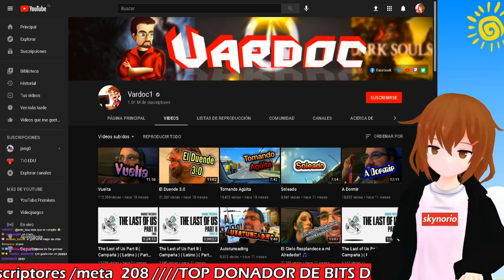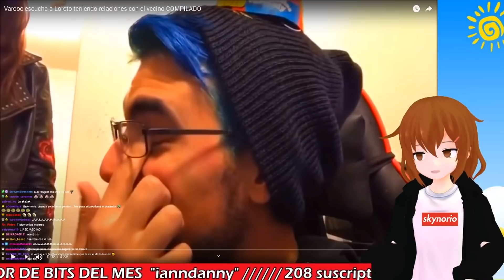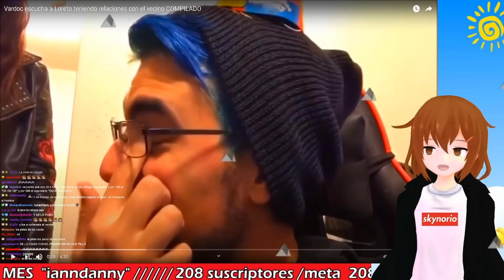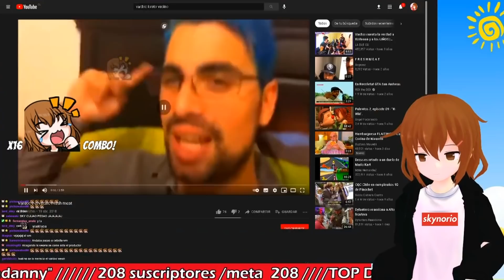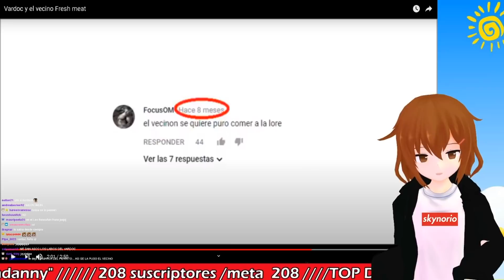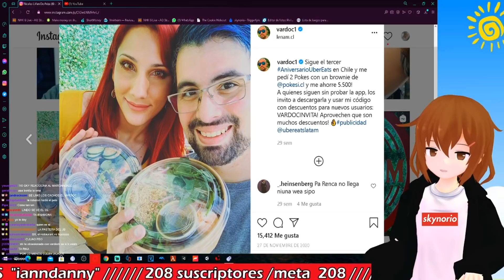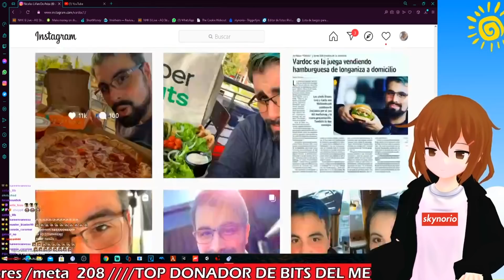LA TRISTE HISTORIA DE VARDOC CONTADA POR SKYNORIO PARTE 1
skynorio cuenta la vida de vardoc